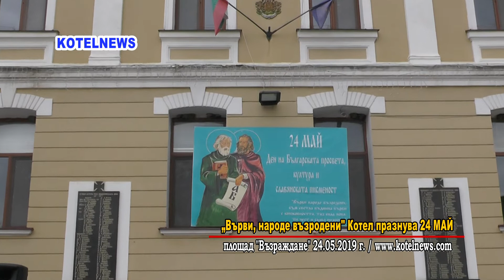„Върви, народе възродени" Котел празнува 24 МАЙ 2019 г. /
ВИДЕО АРХИВ от последното честване на 24-ти МАЙ в Котел, когато още COVID-19 е бил някъде в епруветка...